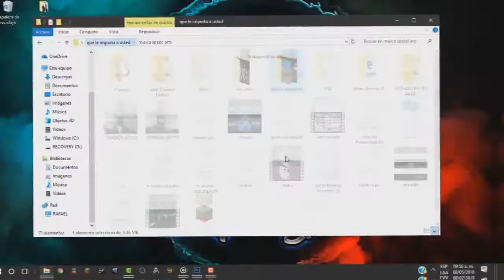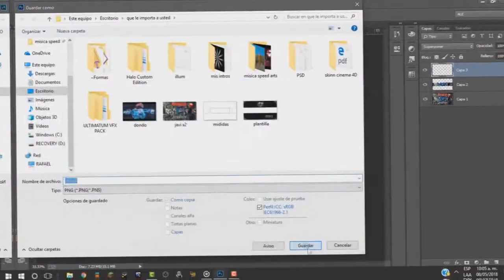SPEED ART DE MI BANNER. HECHO POR STAR PLAY ÐŽŋs